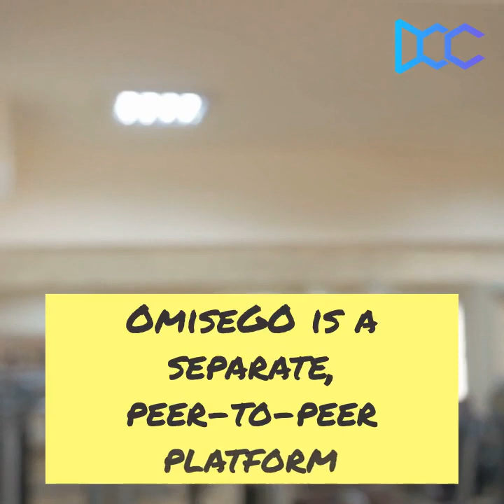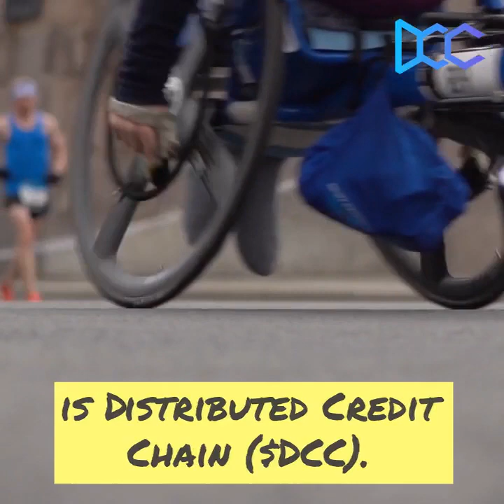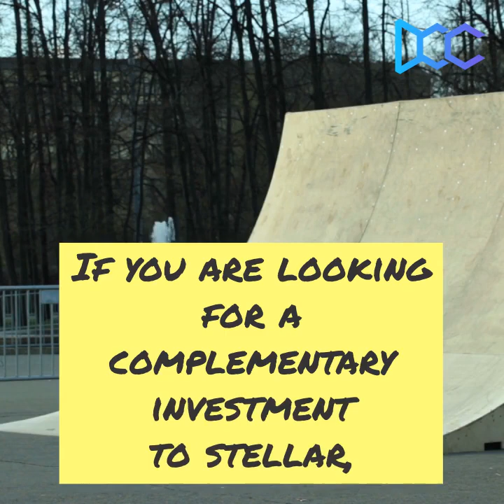CRYPTOCURRENCY - What are the Top 3 Alternatives to STELLAR LUMENS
What are the Top 3 Alternatives to STELLAR LUMENS cryptocurrency?

In-depth comparison video.
1. Ripple (XRP)
2. OmiseGo (OMG)
3. DCC

"Stellar is a distributed payments network designed to provide faster and cheaper cross-border payments than banking systems currently in place around the world. Stellar is also an ICO platform and a decentralized exchange. Its native currency, Lumens (XLM), is used to facilitate multi-currency transactions and pay fees on the Stellar network.

XRP - The cryptocurrency with the most similarities to XLM is undoubtedly XRP. Although XRP has been commonly referred to as ‘Ripple’, there are key differences between XRP and Ripple. Ripple is a US company that offers a settlement network for fast and affordable cross-border transactions. XRP is the currency used on Ripple’s global network as the bridge between the fiat currencies of the world.

Omise -  is a Thailand-based payment services provider that also has offices in Japan, Indonesia and Singapore. OmiseGO is a separate, peer-to-peer platform created by Omise and designed to allow for the quick, secure and decentralized exchange of fiat and cryptocurrencies by users around the world.

DCC - World’s 1st distributed banking public chain with a goal to establish a decentralized ecosystem for financial service providers around the world. By empowering credit with blockchain technology and returning ownership of data to individuals, DCC’s mission is to transform fintech scenarios and realize true inclusive finance.